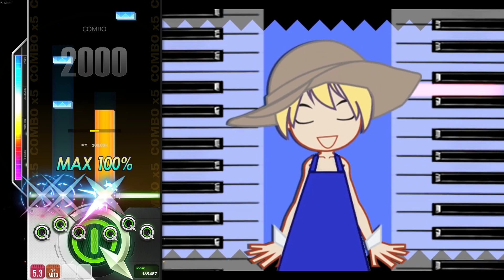DJMAX RESPECT V Can We Talk (Broken Dog Leg Mix) 6B MX